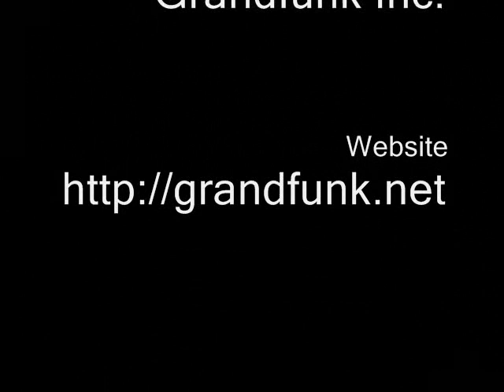Origa Commercial Music Performances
Origa sings advertisement songs for Japan Railways and Toyota Lexus. Songs composed by Yoko Kanno.

Don't you wish we had better quality of these songs? :)